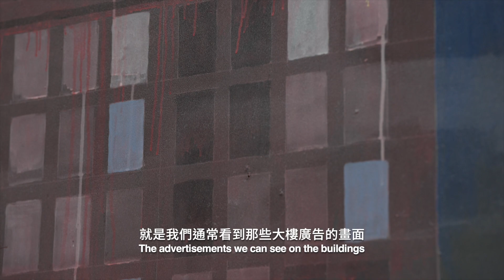2022｜板橋435藝文特區 - 𝐗𝐎𝐗𝐎 我們與自然的距離 藝術家: Empty Art Collective 訪談影片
2022｜板橋435藝文特區 - 𝐗𝐎𝐗𝐎 我們與自然的距離 藝術家 Empty Art Collective 訪談影片

委託單位｜板橋435藝文特區
製作公司｜透島影業

➠ 製作團隊
導演：林羿綺
攝影：呂易倫
剪輯：林羿綺、陳浤
動畫：顏日輝
調光：林羿綺
配樂：陳宥任
翻譯：蕭碩淵
藝術家：Empty Art Collective